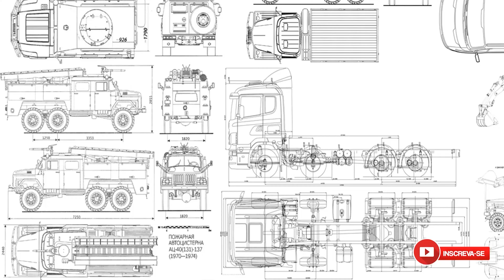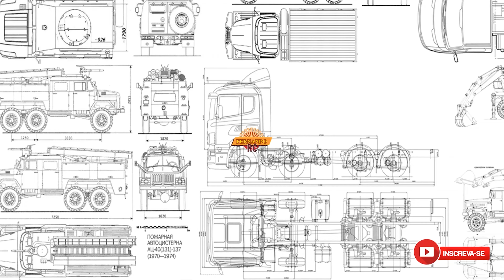Sprinter Bruder já quebou no primeiro Rolê?